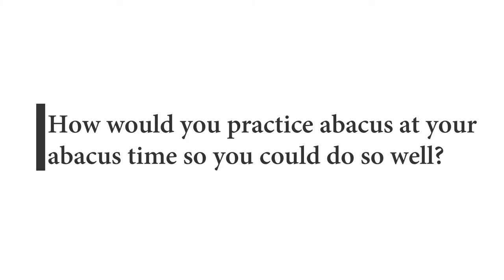Tete-a-Tete with the World's Fastest Human Calculator Mr. N. Bhanu Prakash, Part-2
Part-2
After the news of Bhanu Prakash winning India the first ever gold in the Mind Sports Olympiad and clinching title "The World's Fastest Human Calculator", kids from across India wanted to meet him, talk to him and ask him how achieved, what did he do to clinch the title.  Thanks to SIP Academy, that opportunity was provided to kids from all over India on 4th September, 2020.  A virtual interaction was felicitated which was participated by over 70,000 students via many social media platforms. These series of the videos are excerpts of the interaction felicitated by Mr. Dinesh Victor, MD of SIP Academy of Chennai.  Ideation support was extented by Solus Media, the Hyderabad based, oldest Public Relations firm in two Telugu states.